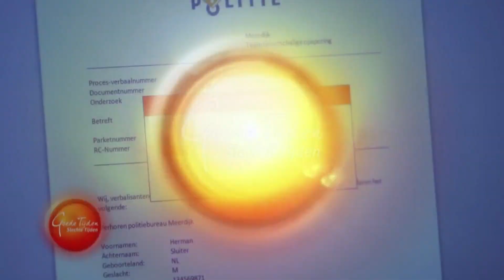GTST Voice Over | VERGIF OP EEN BRUILOFT!? | #3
Meer Voice-Over zien?

Hee allemaal ^^

Groetjes,

Kevin, Yvar, Peter, Carré en Rafael!